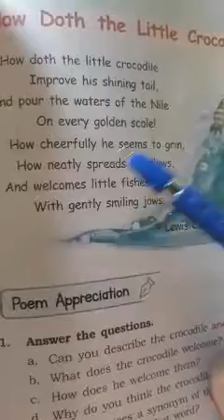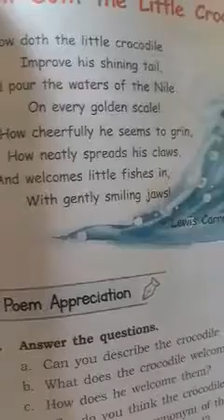Class:- 4th Subject:- English 6th July